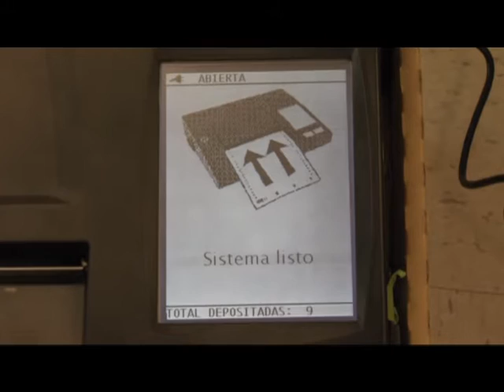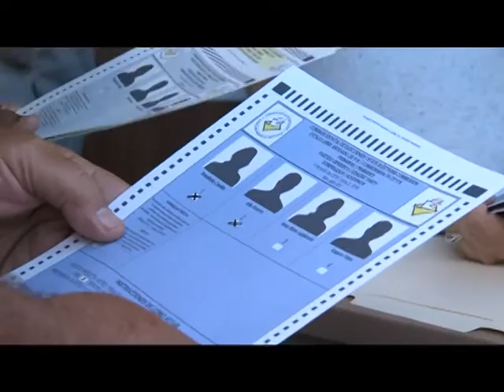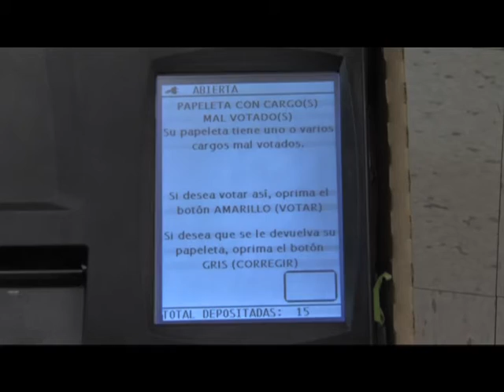Urnas 2016: ¿Cómo votar con nuevo sistema de escrutinio electrónico?